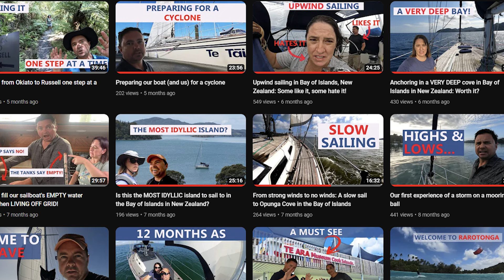Time to meet us Sailing Te Tāiko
We've been documenting our journey since 2021 and we thought now would be a good time to introduce who we are in a short video. It's absolutely free! For other ways to support us please see end of the video.

Sincere thanks to Charlotte Rockstar Jones for composing and recording Te Tāiko's theme song.

We’re Adam and Vicki. A nomadic duo who traded land life for a life on the water. Follow us to see what we see and what it's like living a nomadic lifestyle. Currently exploring New Zealand but a big adventure is coming soon!

In December 2021, we moved aboard our sailboat Te Tāiko, a Chico 40, and we have been fortunate to sail to many of New Zealand’sislands and anchorages. Tāiko is our floating home.  She gives us the freedom to go anywhere the wind and weather allows. Our plan? We try not to make too many plans but plan to do blue water cruising. Whilst sailing New Zealand's northern coastline, we're completing some maintenance work on Tāiko and getting her ready to meet New Zealand’s category 1 requirements. In the meantime, follow along with us as we navigate this lifestyle whilst sharpening our skills sailing New Zealand waters.